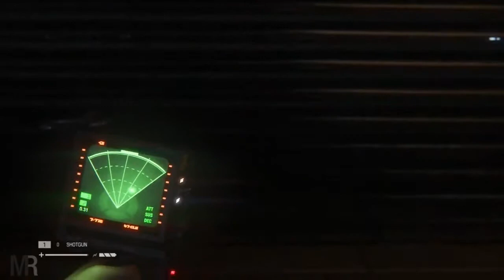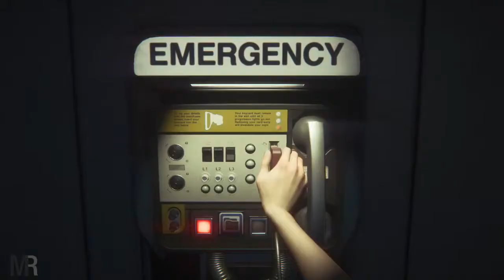Alien Isolation Walkthrough Part 14 Gameplay Playthrough